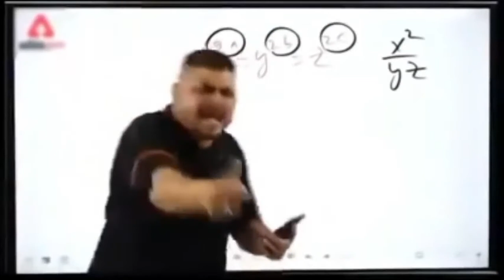AWM का तभाईदार gameplay SAMSUNG,A3,A5,A6,A7,J2,J5,S5,S6,S7,S9,A10,A20,A30,A50,A70,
pubgmobilelite gameplay